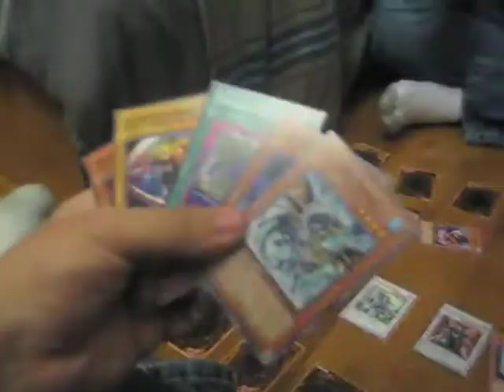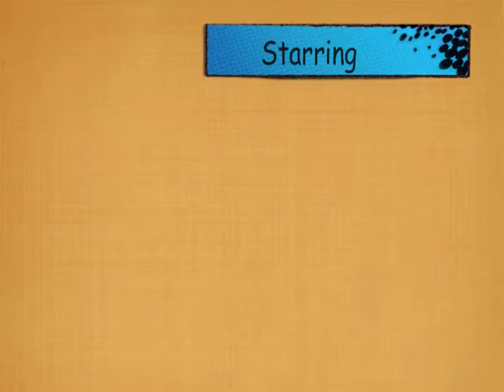The Story Of Two Enemies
Chinese Video For Second period

ahah enjoy !! xD

cheers